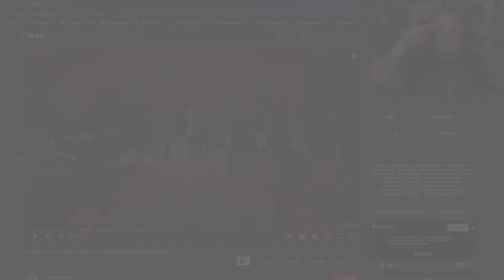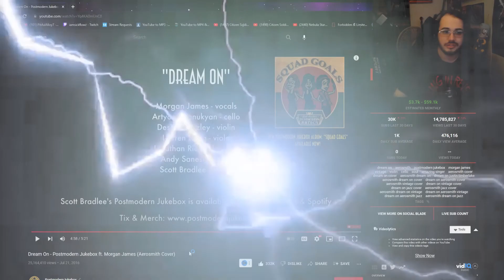Dream On- Postmodern Jukebox ft. Morgan James (Aerosmith Cover)- REACTION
PSN: PitifulAlloy7